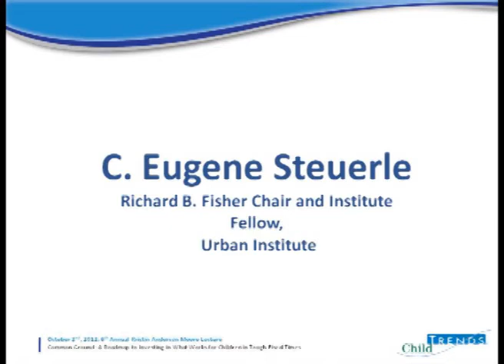6th Annual Kristin Anderson Moore Lecture, Eugene Steuerle